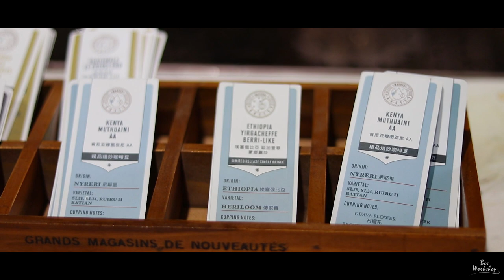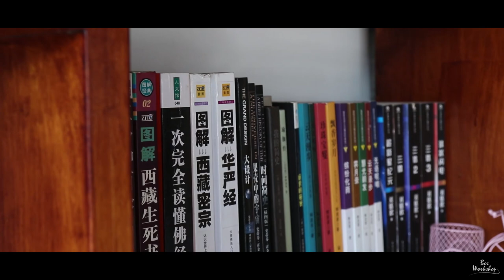TORCH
My journey in TORCH has been awesome. I have learned many things and can't thank enough to everyone during my visit to China :)